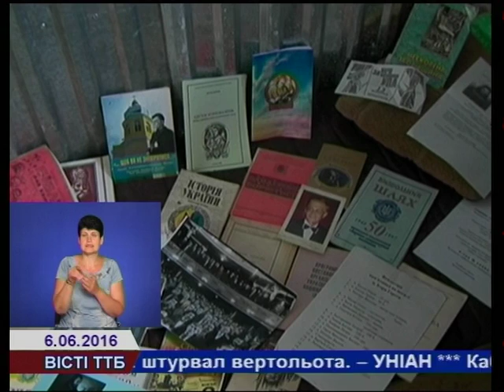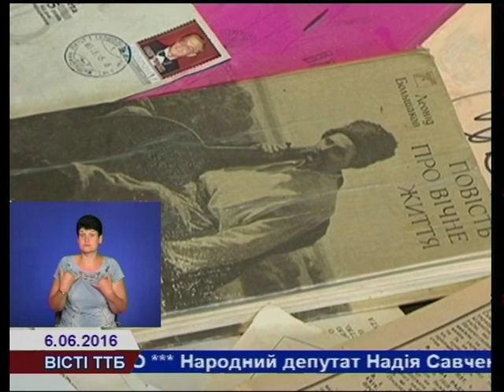Читальню із книгозбірні Ігоря Герети відкрили у Тернополі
Читальню із книгозбірні Ігоря Герети, а також музей-криївку відкрили та освятили у Тернополі.